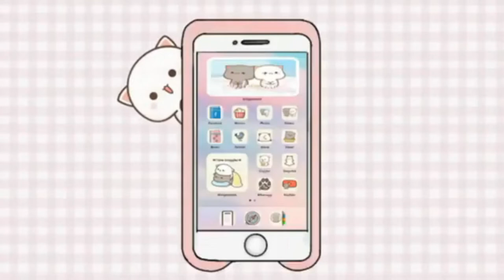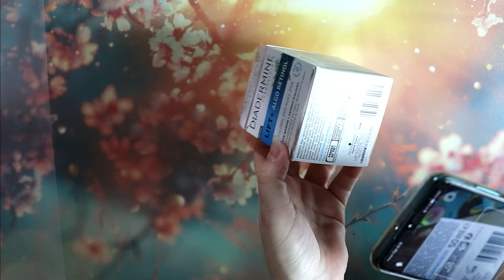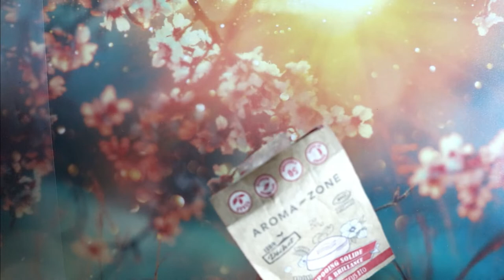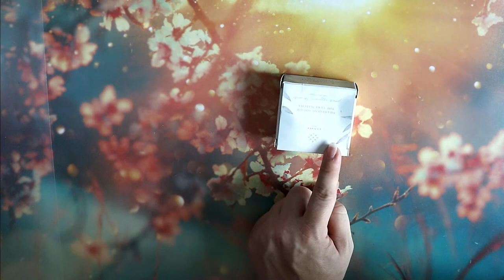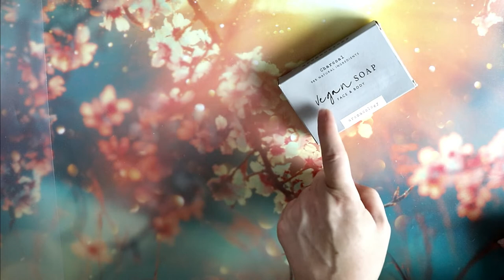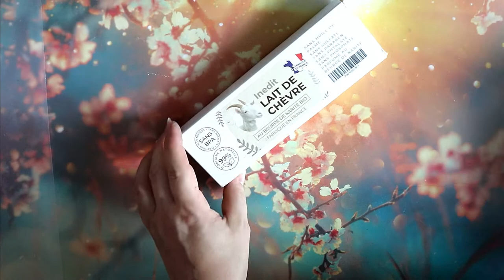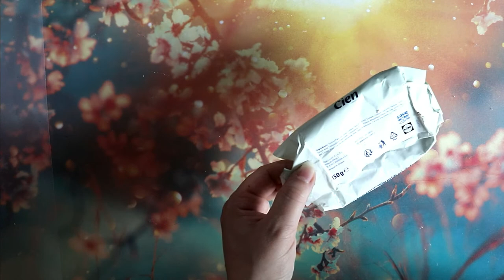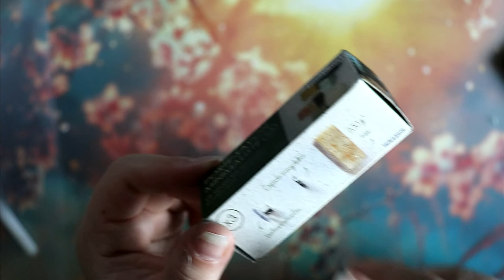Produits terminés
Aujourd'hui c'est les produits terminés, on se prépare un p'tit snack parce que la dame à beaucoup de produits à vous montrer :p

             ʕ•̫͡•ʕ•̫͡•ʔ•̫͡•ʔ•̫͡•ʕ•̫͡•ʔ•̫͡•ʕ•̫͡•ʕ•̫͡•ʔ•̫͡•ʔ•̫͡•ʕ•̫͡•ʔ•̫͡•ʔ

Vinted : vbanb

ygg torrent

Valérie 😘